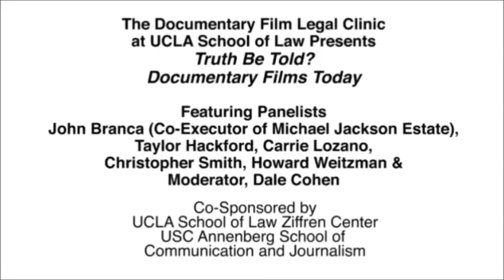Truth Be Told Panel Christopher Smith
The Documentary Film Legal Clinic at UCLA School of Law Presents: Truth Be Told? Documentary Films Today

Featuring Panelists
John Branca (Co-Executor of Michael Jackson Estate)
Taylor Hackford
Carrie Lozano
Christopher Smith
Howard Weitzman
Moderator, Dale Cohen

UCLA School of Law Ziffren Center
USC Annenberg School of Communication and Journalism